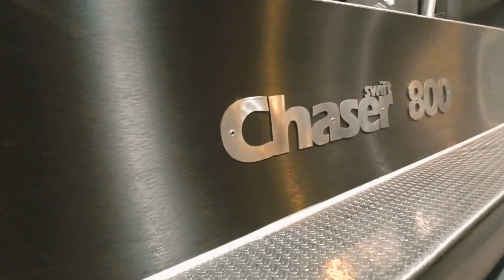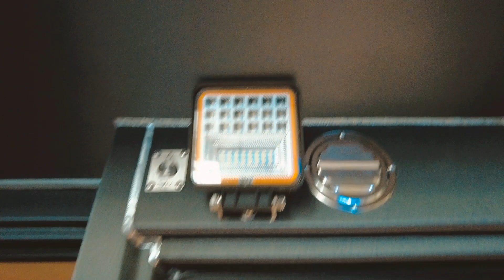MBS-2023. Двухэтажный катер для экспедиций - Swift Chaser 800 Expedition. МБШ-2023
На выставке Moscow Boat Show - 2023 удалось подснять редкую лодку - Swift Chaser 800 Expedition в необычной реализации
На этой лодке сделана обитаемой крыша!
Редкое решение на алюминиевых катерах для путешествий. Если не первое на таком классе и размере.
Катер нам очень понравился внутри. Отличная премиальная отделка сделана уже из дерева ироко.

00:59 Обзор лодки Swift Chaser

• В видео представлен обзор лодки Swift Chaser, которая является хозяйской лодкой.
• Лодка имеет модифицированный диван кармаю, высоту 305 см и высоту над головой 10 см.

02:37 Особенности лодки

• В лодке есть г-образный диван, столик на гидравлике, душевая, унитаз, и место для загара.
• Лодка оснащена двумя контурами планара, двумя дверями, и интегрированными лестницами.

07:37 Модернизация лодки

• Лодка была модернизирована, добавлены дополнительные рундуки, увеличенный кампус, и солнечные батареи.
• В носовой части лодки есть место для загара, и солнечные батареи органично встроены в дизайн.

13:20 Обзор и впечатления

• В видео представлен обзор и впечатления от лодки Swift Chaser.
• Лодка имеет много места, солнечные батареи, и комфортное место для загара.
• В целом, лодка выглядит великолепно и имеет множество преимуществ перед другими моделями.

15:57 Доминиток и обитаемая крыша

• В видео рассказывается о планируемых изменениях в конструкции лодки, таких как установка доминитока и обитаемой крыши.
• Планируется размещение холодильника для напитков и ледогенератора.

16:50 Дополнительные рундуки и канистры

• В видео говорится о необходимости дополнительных рундуков для круизеров, которые могут использовать канистры для хранения топлива.
• Рассматривается возможность крепления канистр на задней части лодки.

18:50 Рейлинги и удобство при швартовке

• В видео обсуждаются изменения в конструкции лодки, такие как установка рейлингов и изменение высоты рейлинга.
• Это позволит улучшить удобство при швартовке и обслуживании лодки.